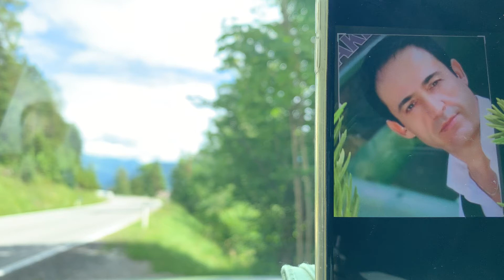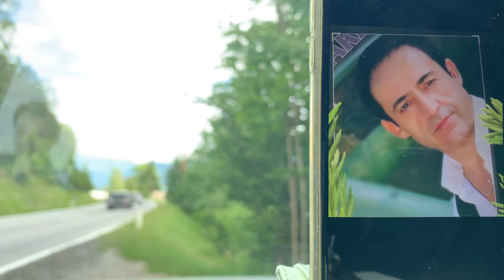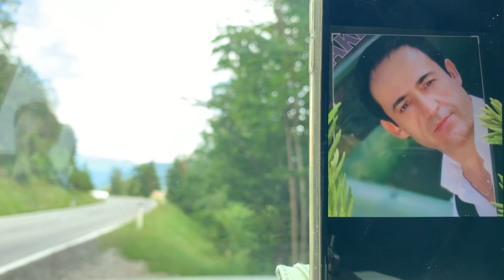Zalım zalım Mehmet Akbaba (cover)